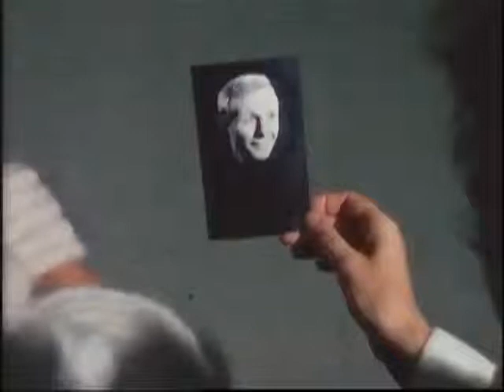He looks younger.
Describir una persona en inglés.